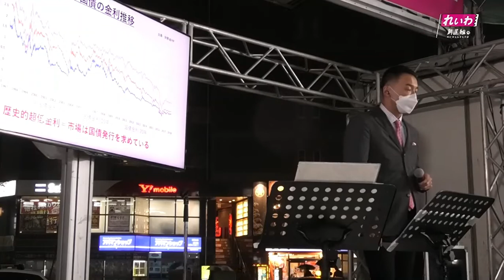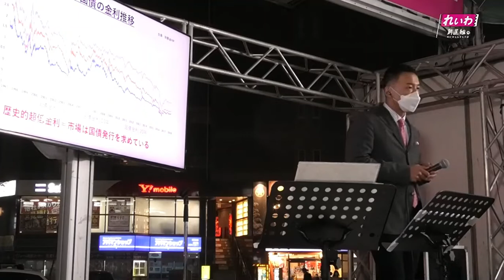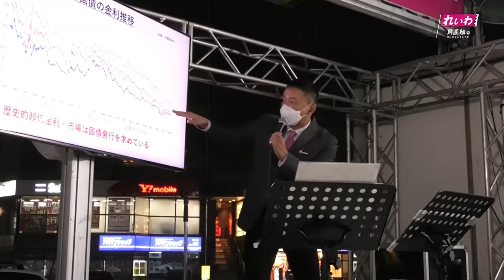[れいわ新選組]なんとか対話しようと丁寧に対応する[山本太郎]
すごい

ふざけるな！